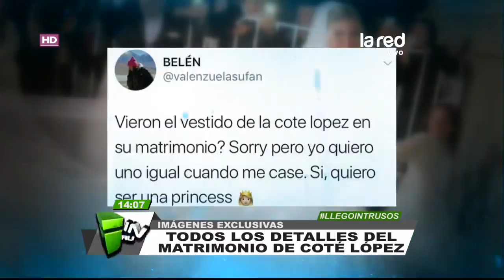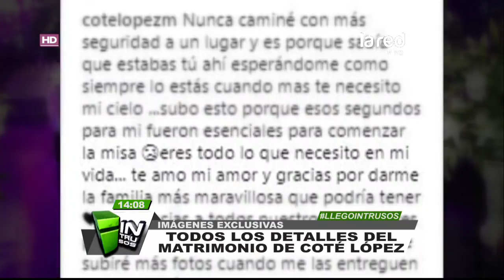Michael Roldán estuvo en la boda de Coté López y Mago Jiménez